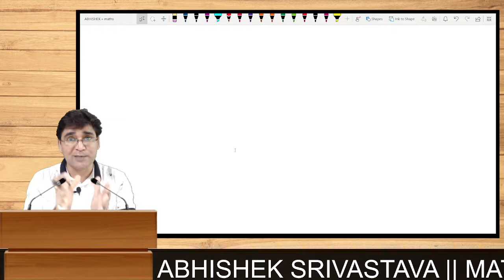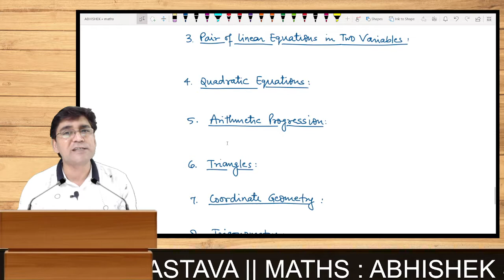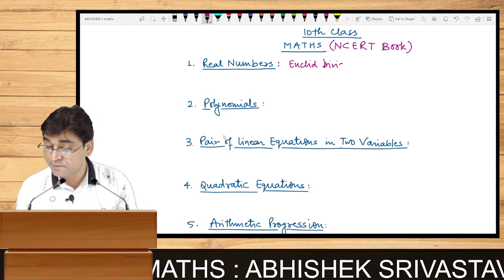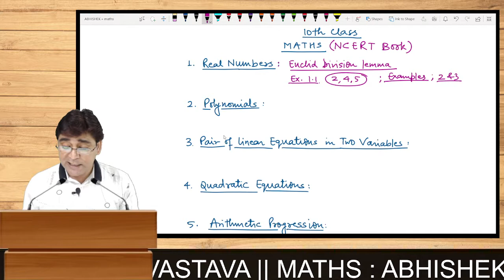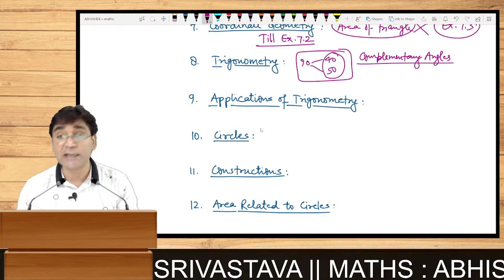CBSE Board Class 10 Maths Revised Syllabus | Reduced Syllabus | Latest News | Batch 2021-22 | NCERT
CBSE Board has reduced the syllabus of Class 10th Mathematics including other subjects as well. for the session 2021-22. There's a lot of confusion amongst the students regarding the new syllabus.

This video has been created by Citta Classes featuring the revised syllabus of Mathematics and stating in detail what to study and most importantly what not to study.
Kindly watch this video without forwarding or skipping any content.